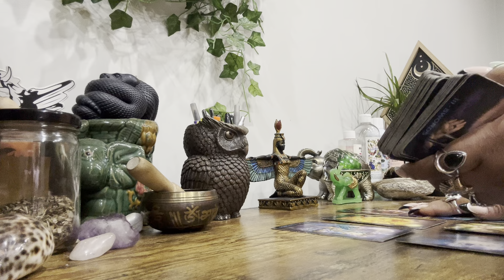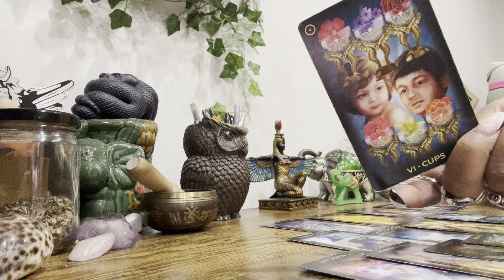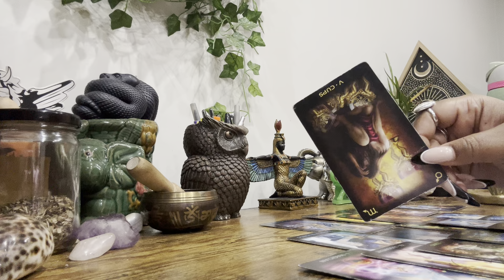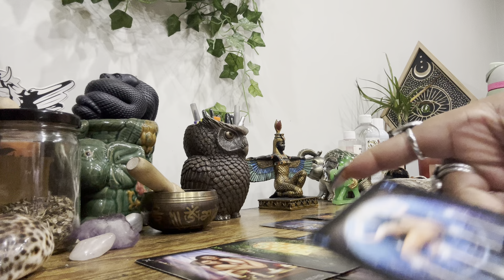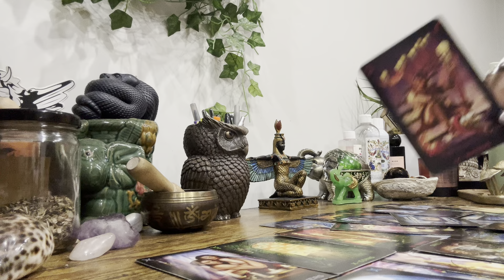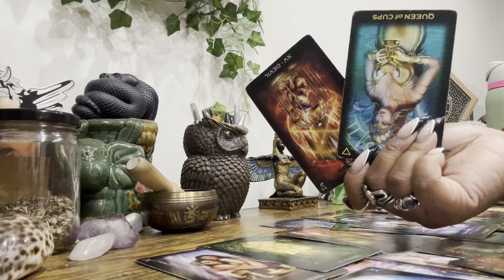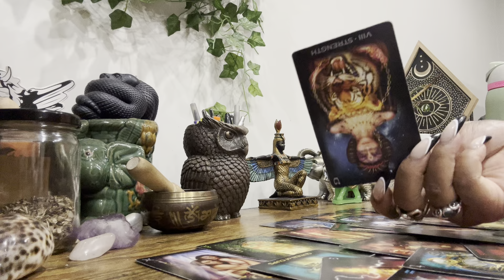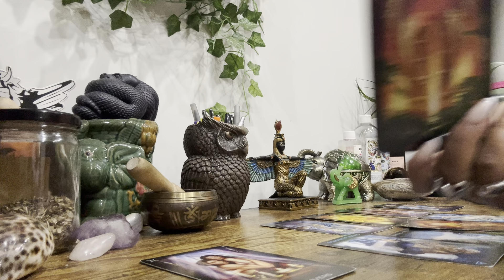Today’s Tea ☕️ 6.15 • Going Against The Chosen Is The Ultimate Self Sacrifice !